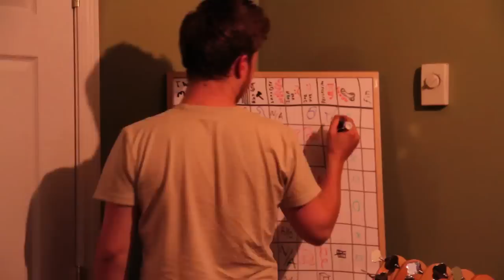The Making Of The Moms' "Buy American"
An inside look at the making of our new record, Buy American, available now on Paper + Plastick.

In the spring of 2013, The Moms financially stranded themselves within the heart of Orange County's Black Dirt Region, at Silent Owl Studio in Pine Island, NY. With only 1,000 beers and an arsenal of musical weaponry, The Moms spent two weeks playing Mario Kart 64 and occasionally tracking noises that parallel train sounds.

John Collura, who also produced The Moms debut EP, Viva!, went for another round for these hooligans. As did Mike Menocker, Engineer on both Buy American & Viva!

Video by Blake Lyons